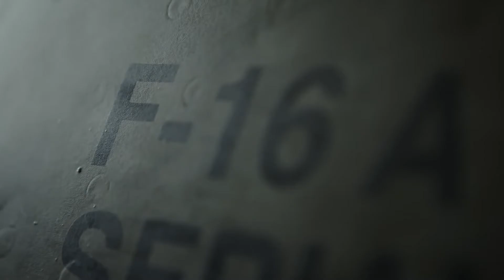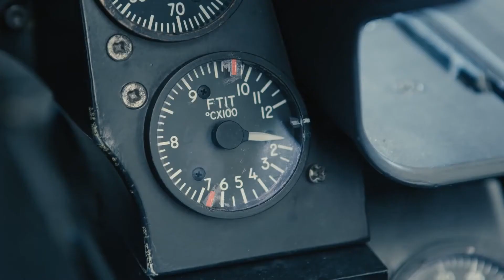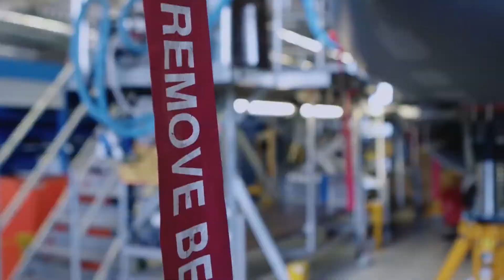Onderofficier Avionica Elektronica F-16 | TechTime: Luchtmacht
TechTime laat je zien hoe het is om een technische baan te hebben bij Defensie. Als Onderofficier Avionica Elektronica F-16 ben je verantwoordelijk voor het onderhoud van de F-16. Ben jij ook zo'n techneut? Laat het weten in de comments!